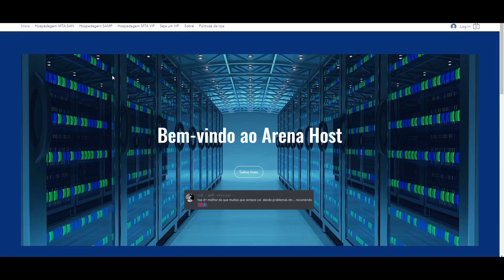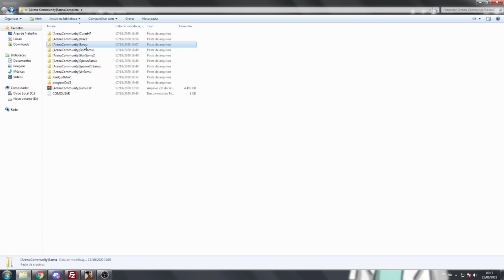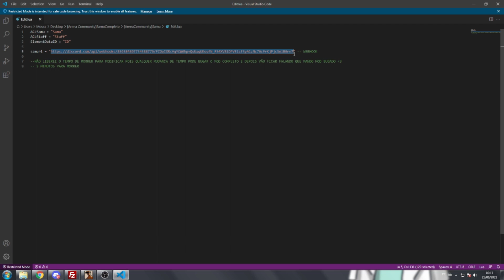Sistema de SAMU com LOGS RP [MTA:SA]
Salve galera, mais um mod free para vocês.